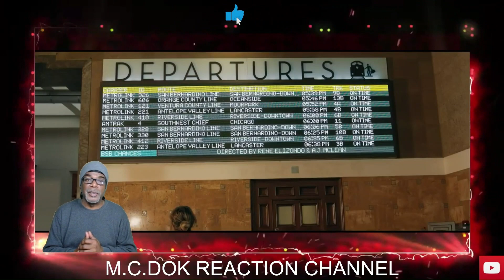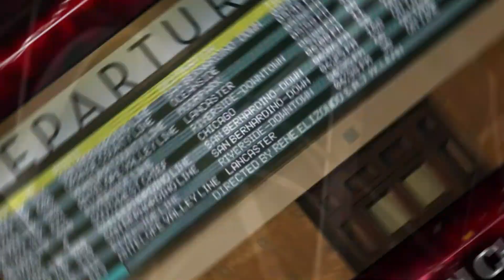BACKSTREET- BOYS 'CHANCES" (OFFICIAL VIDEO REACTION)